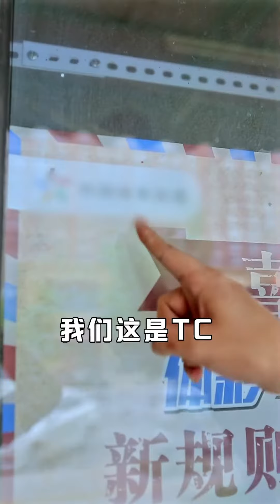陆超错过500万彩票大奖，竟因这两个字！【郑云出品】搞笑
"网络短剧帝"，中国手机电影第一人。自编自导自演了多部幽默短剧深受网友喜爱。郑云工作室的成立，更是为许多优秀喜剧短片微电影提供了一个很好的自媒体平台。